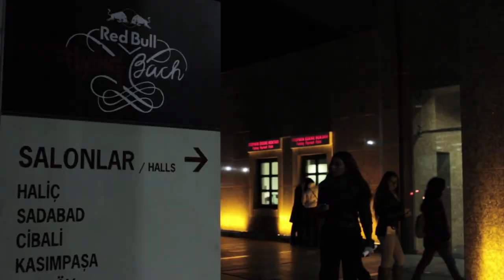Breaking Meets Classical Music | Red Bull Flying Bach Turkey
High culture meets urban art: In the clash of cultures Red Bull Flying Bach turns the international classical world upside down.

Their creative performance visualizes and revives Johann Sebastian Bach's well-tempered Clavier crossing the borders of serious music and youth culture. Note by note. Step by step. With piano, harpsichord, and electronic beats.